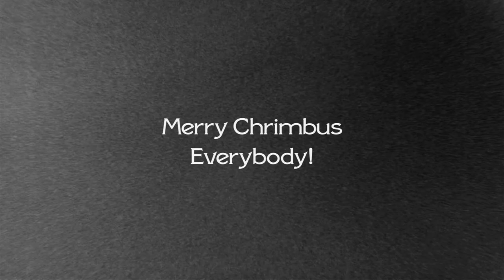Thor Harris - Carol Of My Balls (Leontovych / Harris)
Thor Harris "Carol Of My Balls"
Written by Mykola Leontovych, adapted by Thor Harris
Performed & Produced by Thor Harris
Filmed by Thor Harris & Adam Harding
Directed by Adam Harding